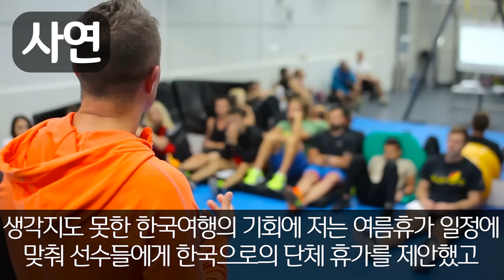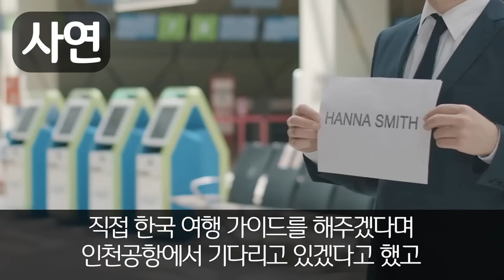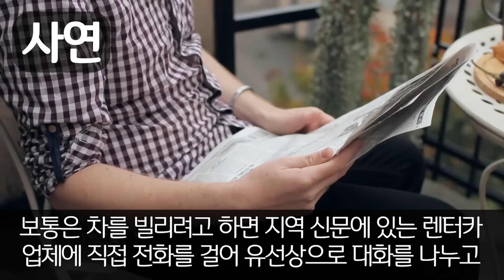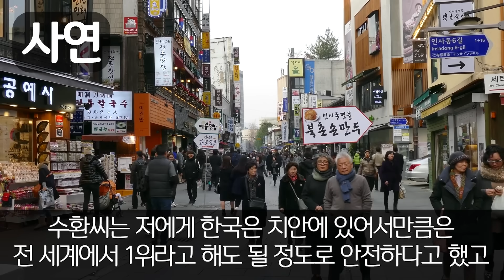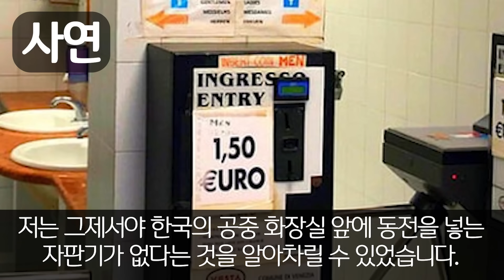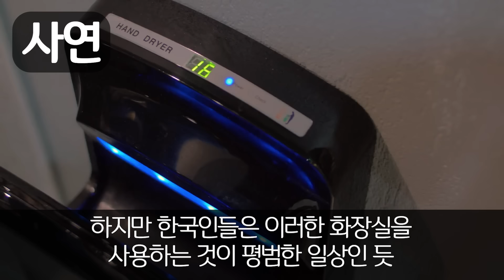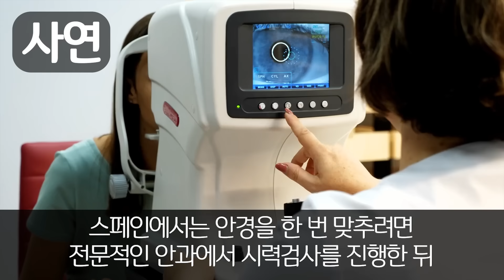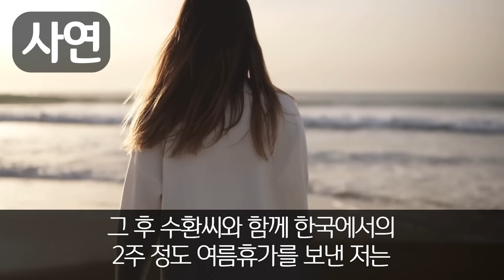"아니, 한국이 이렇게나 선진국인 나라였어요..?" 한국으로 여름휴가 온 스페인 여자 양궁팀 인천공항 입구에서 인터뷰하다 경악한 이유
"아니, 한국이 이렇게나 선진국인 나라였어요..?"
한국으로 여름휴가 온 스페인 여자 양궁팀
인천공항 입구에서 인터뷰하다 경악한 이유